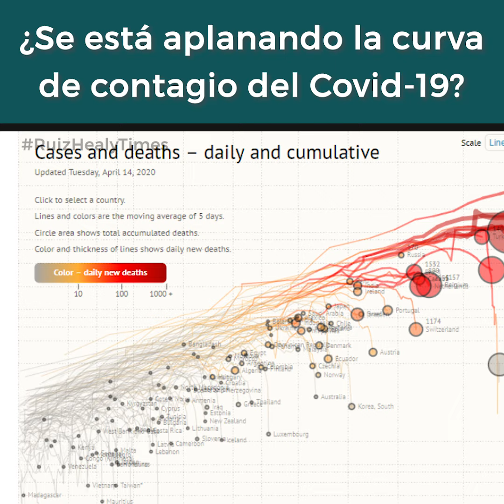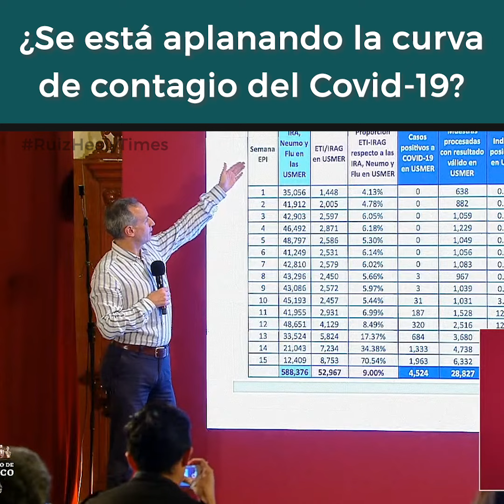¿Se está aplanando la curva de contagio del Covid-19?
El Presidente López Obrador dice que en México hemos "domado la pandemia", que hemos "aplanado la curva". Sin embargo la organización internacional End Coronavirus, coloca a nuestro país entre aquellos que presentan una curva en rojo, una curva en ascenso, con base a las cifras que ha otorgado el propio gobierno mexicano.